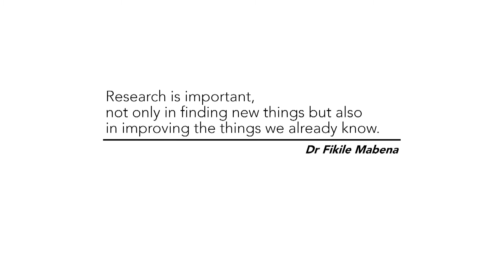Saving children from infectious diseases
Infectious diseases are responsible for more than two-thirds of deaths in children under five years in developing countries like South Africa. They are still the most common reason for consultation at all levels of health service. Dr Fikile Mabena, a Paediatrician at the University of the Witwatersrand’s Department of Paediatrics and Child Health believes that Infectious Disease Specialists’ interventions in hospitalised children can continue to improve patient outcomes and is working towards increasing the number of such specialists in South Africa.